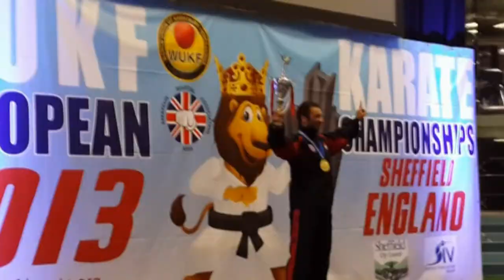تامر عبد الرؤوف كاراتيه - Tamer Abdelraouf Mourssy Egypt karate